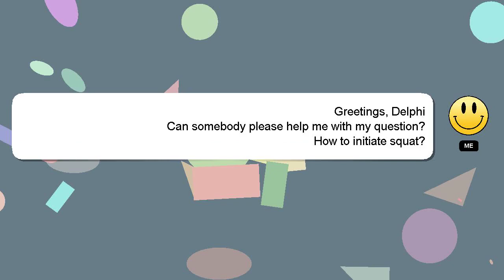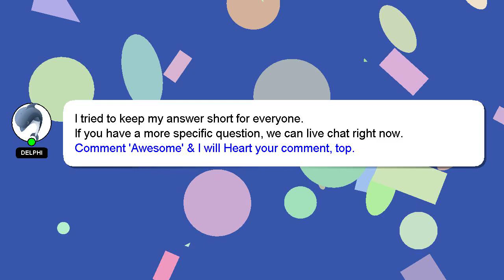How to initiate squat?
Let me give you a brief introduction of who I am, Hey, I am Delphi. Allow me to provide support in answering your questions. - How to initiate squat?

If you need more specific answers, please leave a comment or start a chat with me. Providing an answer will be acknowledged and appreciated with a 'heart' from me.

*2 What we are experimenting :*